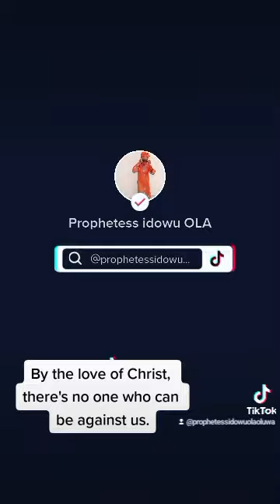nipa ife olugbala ki yio si kan